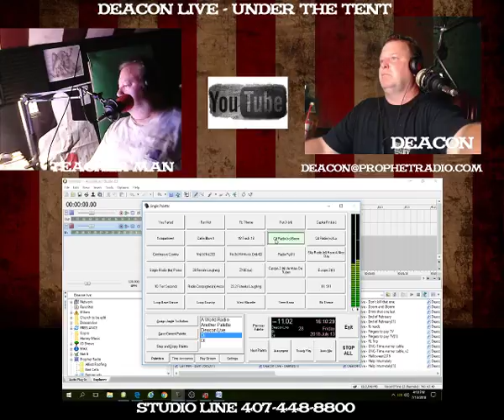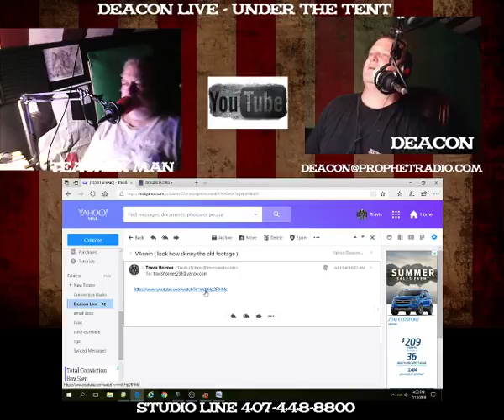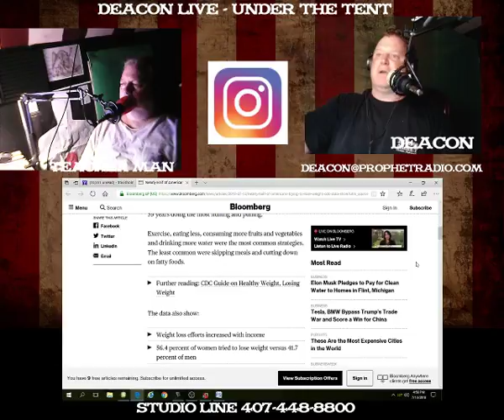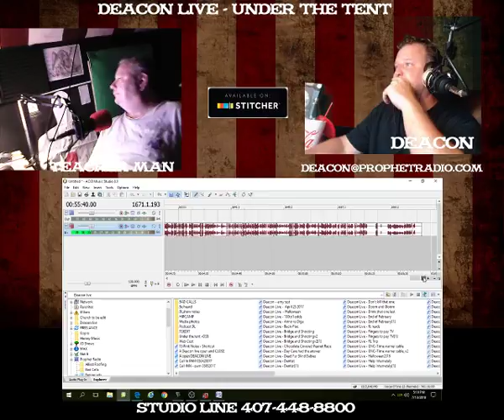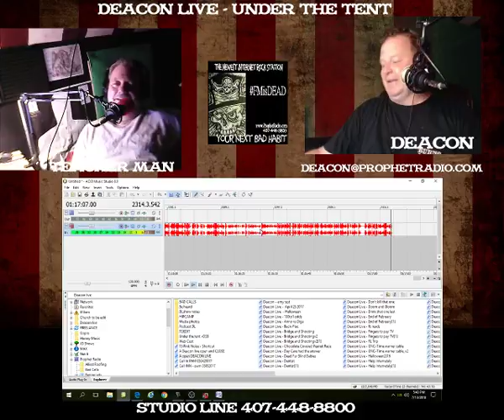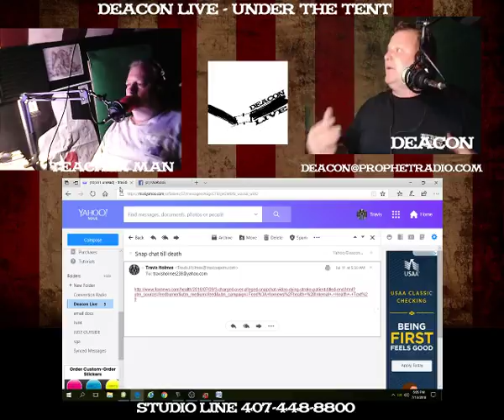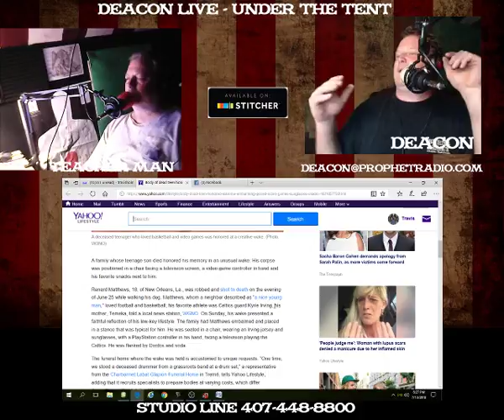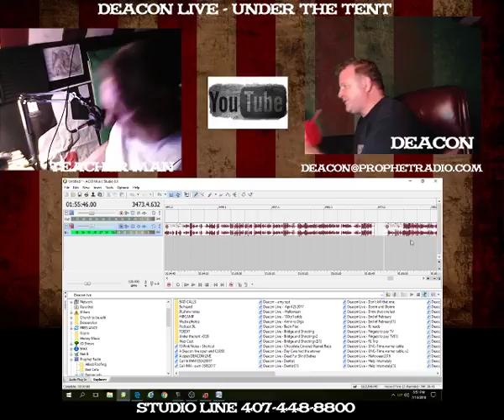Deacon Live UTT Bad Words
Deacon and Teacher-man: discuss numerous topics